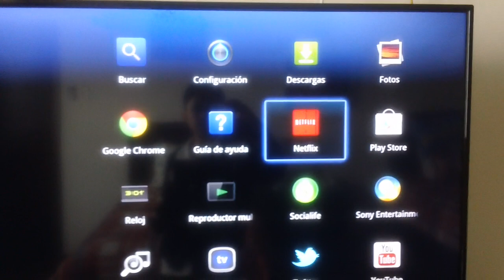netflix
netflix viejo